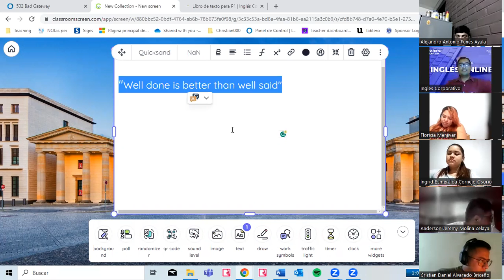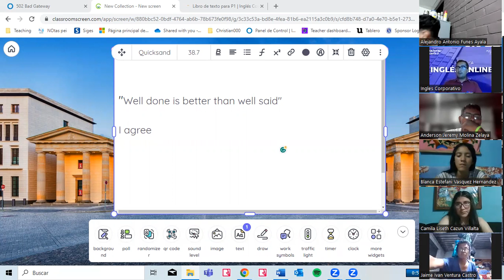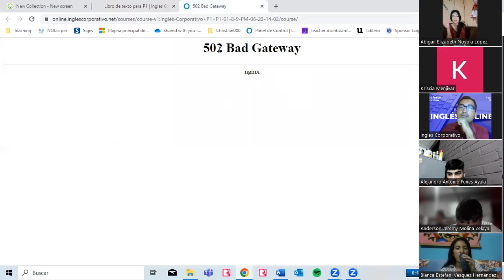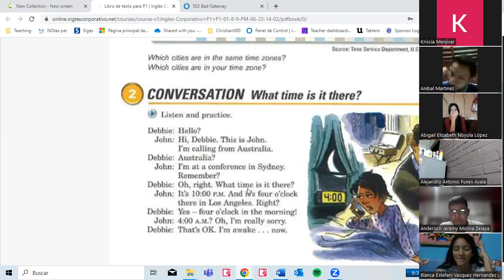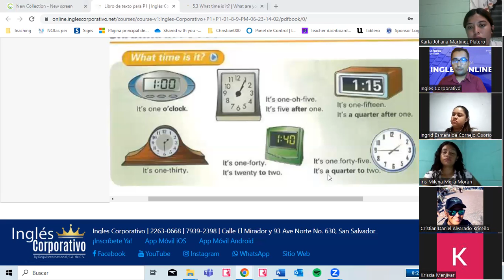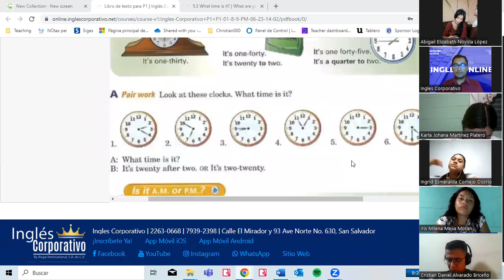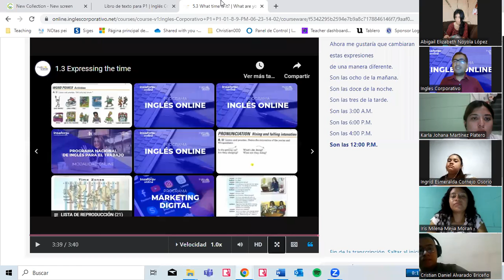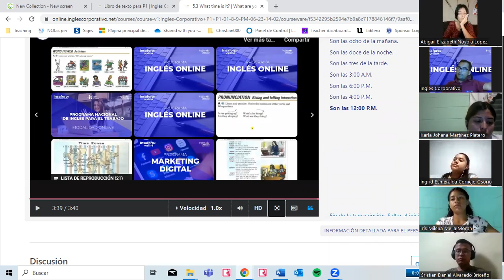13 -10-07-2023- FI-REGAL-29 - VALLADARES- WHAT TIME IS IT? TIME EXPRESSIONS